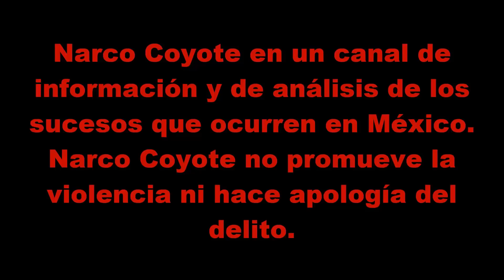Dos ataques casi simultáneos en Guanajuato